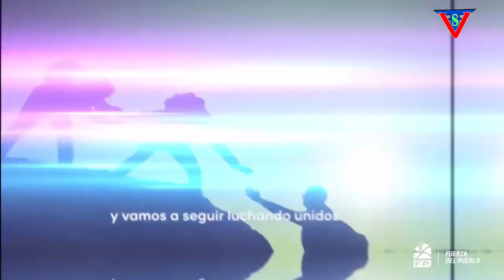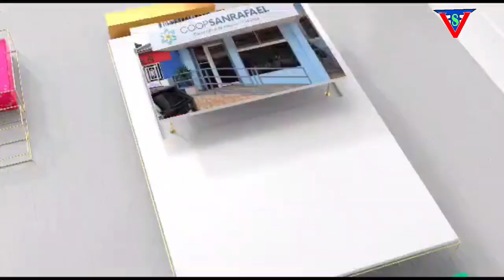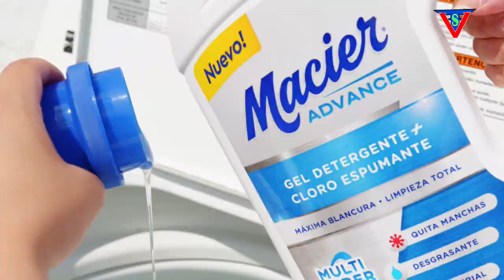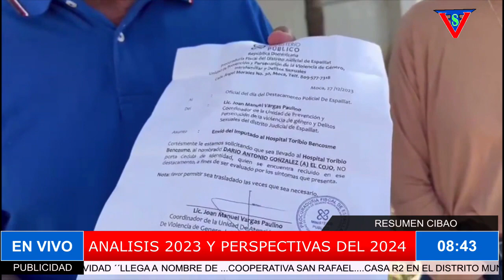RESUMEN CIBAO 29 diciembre 2023 08 18 17